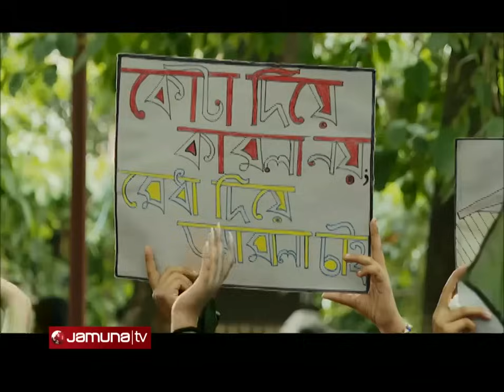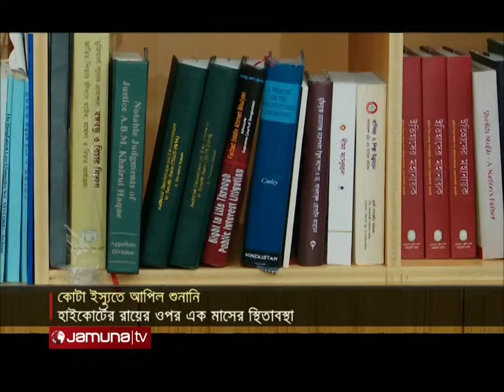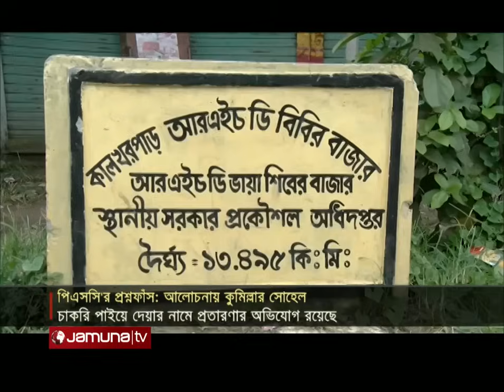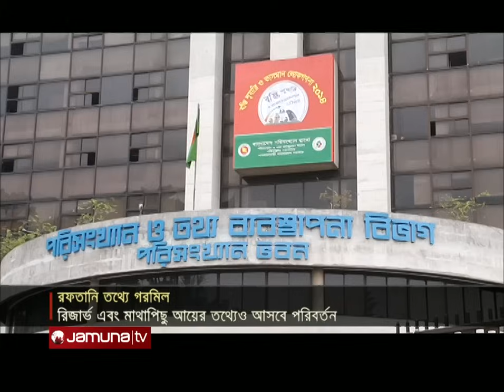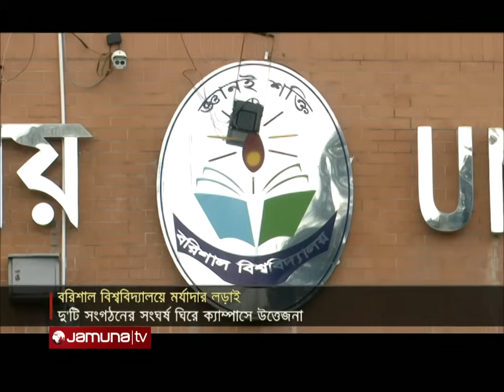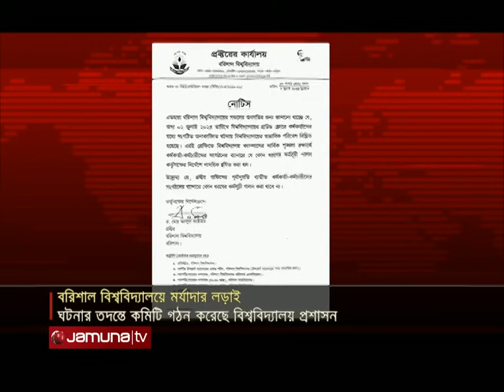যমুনা নিউজ | Latest News Headlines and Bulletin | Jamuna News | 11 July 2024 | 8 AM | Jamuna TV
কোটা সংস্কারে এক দফা দাবিতে আজ বিকেল সাড়ে ৩টা থেকে সারাদেশে ‘বাংলা ব্লকেড’ কর্মসূচি পালন করবে বৈষম্যবিরোধী ছাত্র আন্দোলন।